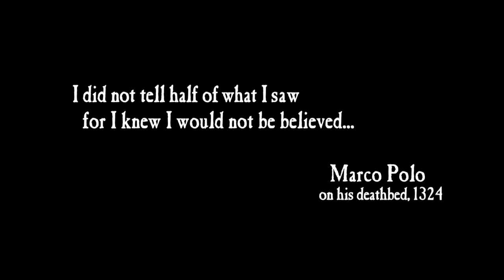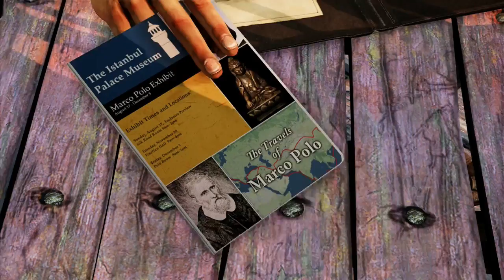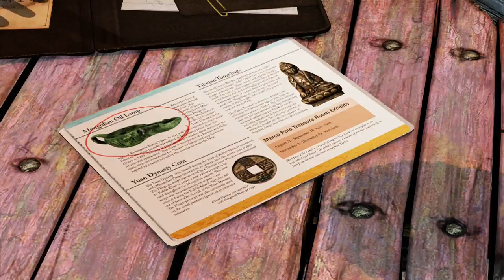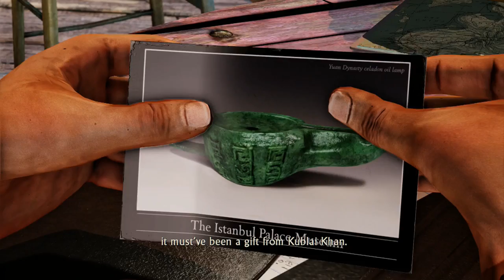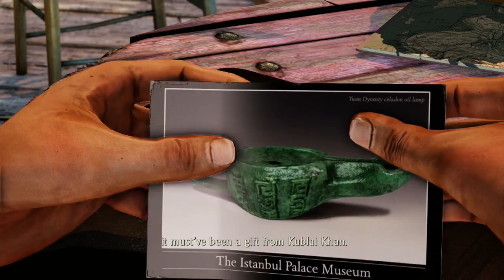Uncharted 2: Among Thieves playthrough: Part 1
This is My Playthrough of Uncharted 2: Among Thieves on PS4.

This video is intended as a commentary and guide to gameplay in Uncharted. I claim no right, title or interest in any Uncharted intellectual property, including characters, storyline, images, photographs, animations, video, music or text. I provided only commentary, gameplay agency, and editing of recorded gameplay video and sound.